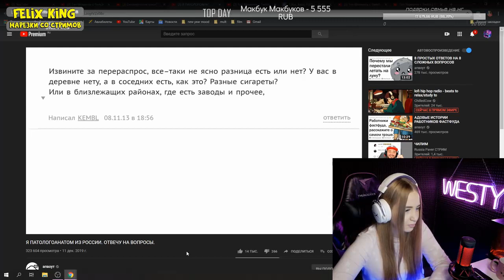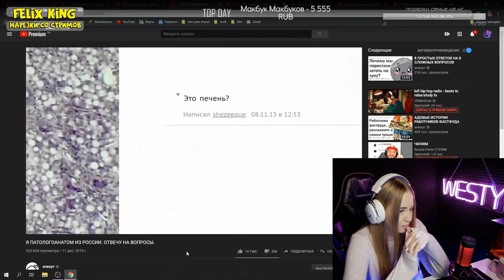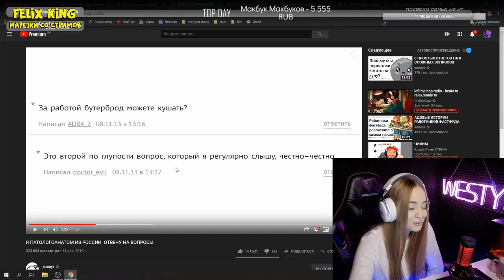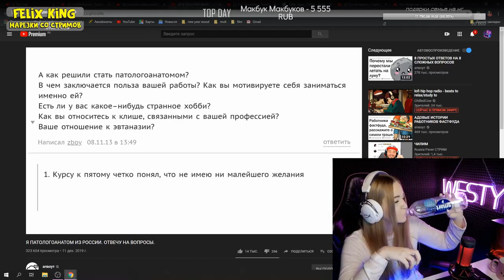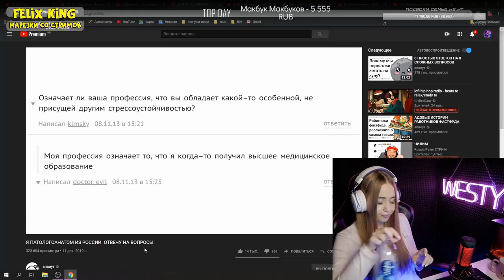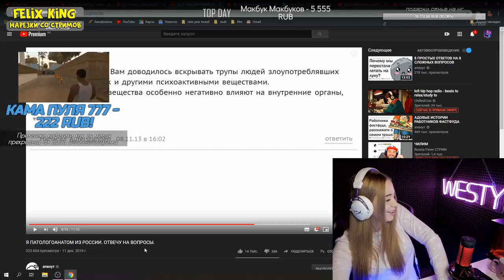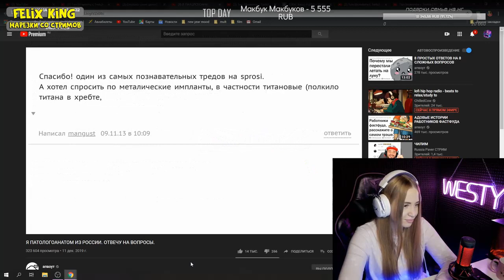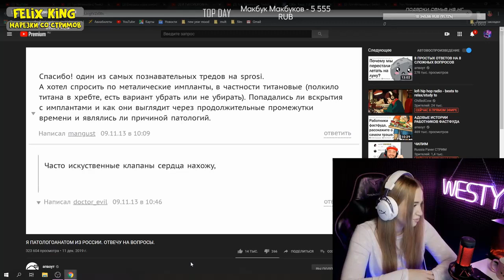WESTY СМОТРИТ АПВОУТ , Я ПАТОЛОГОАНАТОМ ИЗ РОССИИ. ОТВЕЧУ НА ВОПРОСЫ , РЕАКЦИЯ